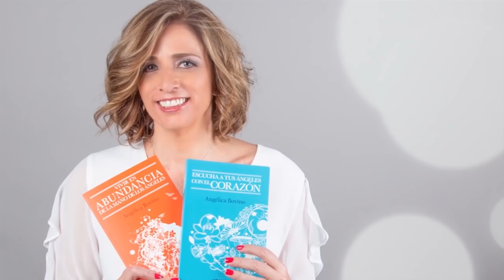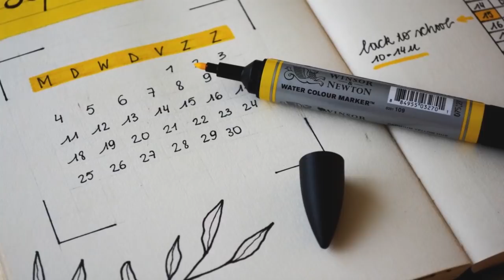PROGRAMA DE CERTIFICACIÓN PARA SER ANGELOTERAPEUTA DE ÁNGELES EN TU VIDA. SEPTIEMBRE 2019.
¡CERTIFICACIÓN PARA SER ANGELOTERAPEUTA DE ÁNGELES EN TU VIDA!

¿TE GUSTARÍA SER ANGELOTERAPEUTA?
¿SIENTES EL LLAMADO A SERVIR?

FORMA PARTE DE LA SIGUIENTE GENERACIÓN DE ANGELOTERAPEUTAS DE ÁNGELES EN TU VIDA

La certificación que cambiará tu vida.

❤️Esta certificación es para ti si:
••¿Te gustaría ayudar a otros a través del contacto con los Ángeles y ser un instrumento de sanación? ✔️
•• Te gustaría dedicarte a dar angeloterapias ✔️

Comenzamos en septiembre 2019.

(55) 51•35•61•49